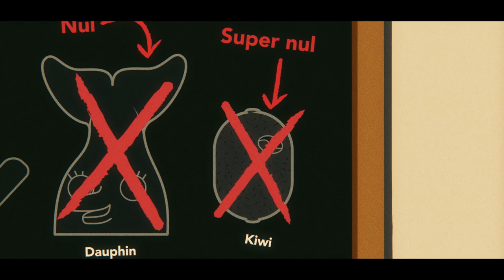Princesses Leya - Ustensiles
L'Histoire Sans Fond // 1er Album disponible

Clip "Ustensiles" // Production@Tsume-art &  Gambettes Productions //
Réal @Biscuit Studio // Ecrit par Antoine Schoumsky - Dedo - Victor de Turckheim

Princesses Leya:
Dedo - Chant
Antoine Schoumsky - Guitare & Chant
Cléo Bigontina - Basse
Xavier Gauduel - Batterie

LYRICS
Ce qui différencie vraiment les êtres humains des animaux!
C'est pas les griffes ou les écailles, les coussinets ou faire des gateaux!
On a tous un point commun, quand on crève on est biodégradables!!
Mais là où on les baise tous! C'est qu'nous on a des pouces opposables!
Ça nous permet d'faire des trucs qui feraient sauter tous les kangourous!
Genre jouer à la console ou jongler avec des petits cailloux!!!
Faire du stop dans le limousin et pratiquer le saut à la perche!
J'ai vraiment beaucoup cherché, j'ai trouvé aucune bonne rime en erche!

Et grâce à ça toute la journée!
On peut facilement utiliser des ustensile! ustensiles!
Fourchette, couteaux! Casserole, taille-crayon!
Ustensiles, ustensiles!
Un allume-gaz! La poignée d'un gymnase!
Ustensiles, ustensiles!
Hachoir à viande! Une vieille télécommande!
Ustensiles, ustensiles!
Un verre doseur!! Des bâtons de skieur!

C’est cool d’avoir des pouces.
Ouais c’est cool d’avoir des pouces. D’avoir des pouces.
Pouces!
Pouces! Pouces!
Pouces!
Pouces! Pouces!
Pouces!
Pouces! Pouces!
Pouces!

Alors ok y a les singes qui peuvent utiliser des tournevis.
Mais c'est la seule exception Si vous voulez, on fait une liste!
Les dauphins!           "Ça peut pas!"
Les grenouilles!         "Ça peut pas!"
Les lamas!           "Ça peut pas!"
Les kiwis!             "C'est des fruits!"
Les zébus!             "Ça peut pas!"
Les pingouins!           "Ça peut pas!"
Les lépreux,               "Compliqué!"

Y a que les humains qui peuvent se servir d'ustensiles!
Ustensiles, ustensiles!
Ustensiles, ustensiles!
Ustensiles, ustensiles!

USTENSILES"

Lyrics : Dedo & Antoine Schoumsky - Gambettes Productions